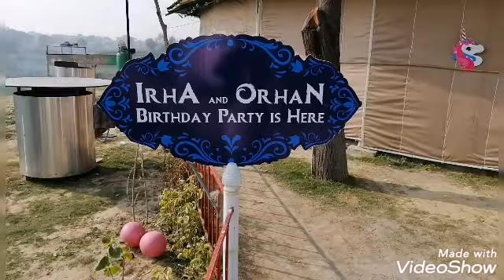3 January 2023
Nafees Restaurant MirPur Azad Kashmir